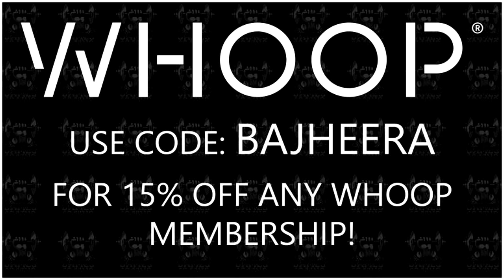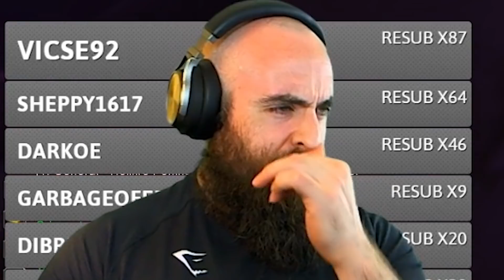Bajheera Enters the Portal: TBC Beta First Impressions - WoW Classic: The Burning Crusade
Bajheera Enters the Portal: TBC Beta First Impressions
WoW Classic: The Burning Crusade

Partie is an all new app designed to help you find the perfect team to make GAINS in the GAMES!